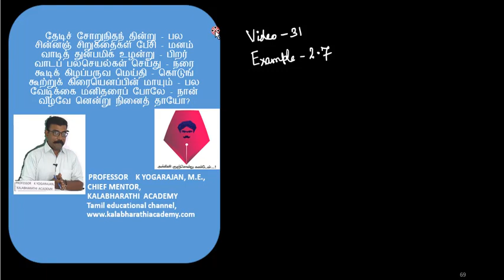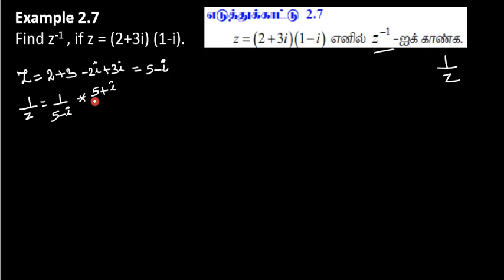31. Class 12 Maths | Complex Numbers | Example 2.7